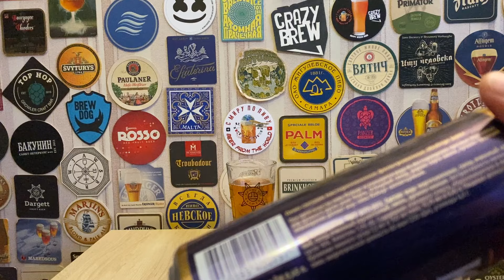Проверяем крепкое пиво Юзберг Бок! 7,5% алкоголя за 49 рублей. Говорят, оно сейчас лучшее от Юзберга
Буквально накануне "Велико-спонтанного ЗОЖа", пивной алкоголик адмирал IPAлит Матвеевич Воробьянинов затянул меня в Бристоль, с благой целью - затариться по максимуму Черной Краловной по 55 рупий за банку. Однако, вместо приятного ценника в 55 рупий, на нас смотрел ценник неприятный и пугающий с цифрой 75, который, на некоторое время ввёл нас в ступор...

- Ну и ладно! По максимуму затариваться не будем, возьмем по баночке, всохатим без фанатизма и норм! - попытался было разрядить обстановку я.

- И не подумаю переплачивать! Сегодня возьмём по 75, завтра уже по 105 сделают! Принципиально брать не буду! - уперся жадный старикан.

- Тогда Хамовники Мюнхенское может? Или Пильзенское? - неуверенно произнёс я.

- Ого! Бок от Юзберга и всего 49 рупий по акции. Давно его собирались взять и вот сегодня точно то самое время. Берём последнее не протестированное пиво от этой пивоварни и закрываем гештальт! - радостно сообщил пока ещё трезвый пивонавт, всучив в мои руки банку с пивцерином.

Вечерело...

Официальный сайт пивоварни, помимо традиционной мРакетологии про воду из устья реки Нерль и прочие сказки про редкие сорта хмеля, вещает следующее:

Высокоплотный крепкий выброженный светлый лагер, сварен и выдержан по традиционным немецким технологиям. Имеет ярко-янтарный цвет, чистый солодовый вкус и хмелевой аромат. В нем сочетается крепость с легкостью питья.
- Необыкновенная крепость легкого пития... Однако... Вскрывай жестянку! - предвкушающе произнёс IPAлит Матвеевич, достав из серванта, фирменный бокал армянской пивоварни DARGETT, на которой нам, в своё время, довелось побывать...